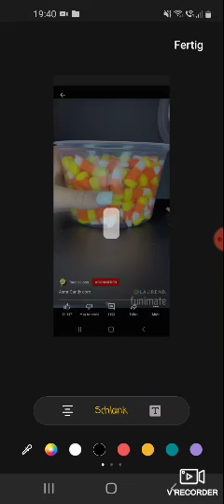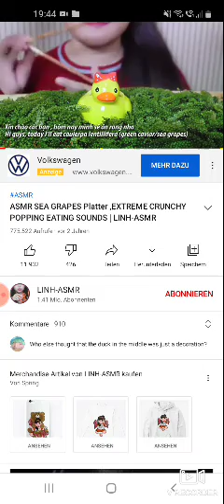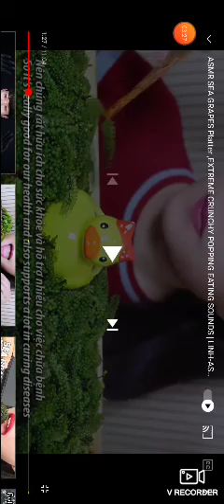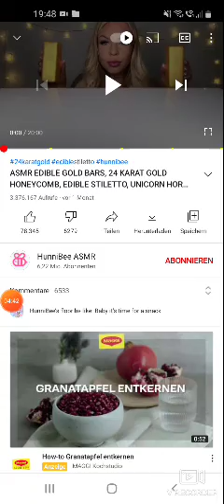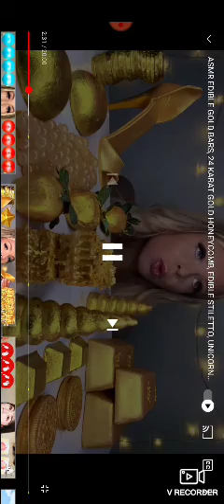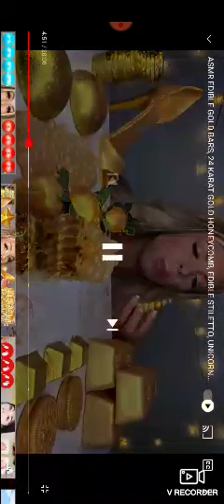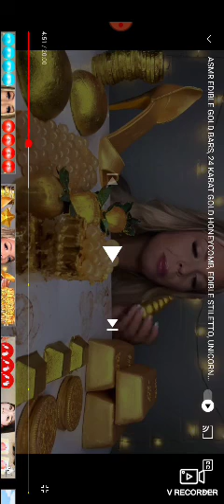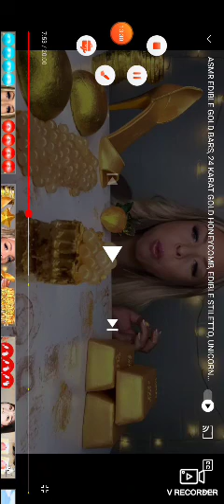wir reagieren auf ein asmr video😃{[]} josi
hoffe auf ein like und ein Abo würde mich freuen 🥺❤👍